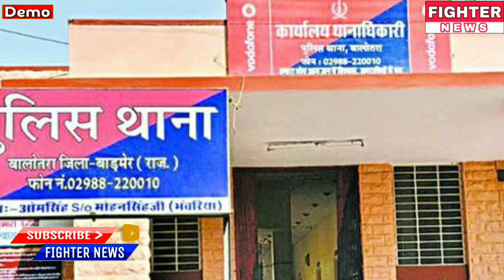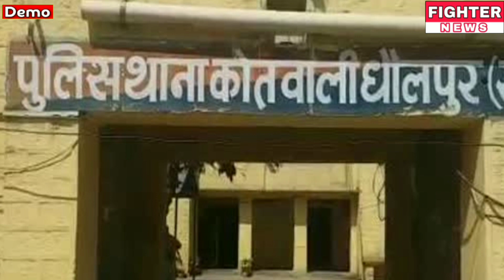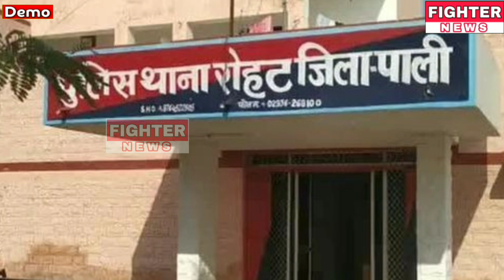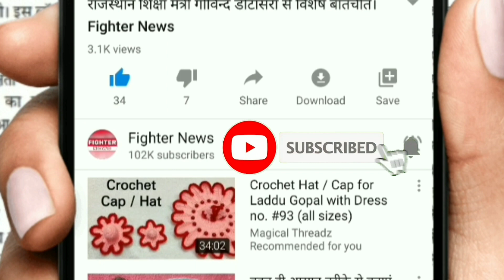22 मार्च : राजस्थान की दोपहर 2:15 बजे की 10 बड़ी खबरें। Fighter News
Fighter News

About This Video :

22 मार्च : राजस्थान की दोपहर 2:15 बजे की 10 बड़ी खबरें।